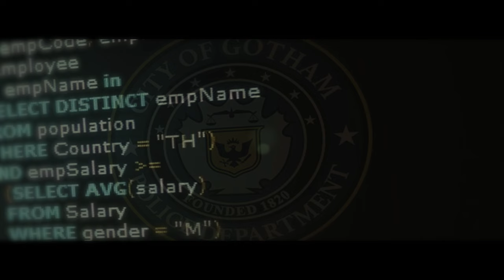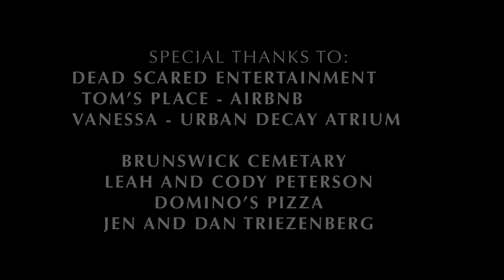The Batman: Harvest Moon | Batman Fan Film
One year after the events of The Batman, the Caped Crusader continues his war on crime. After making a discovery at a gruesome crime scene, Batman's attention is focused on a new and dangerous serial killer, only known as "The Scarecrow". It'll take everything he's got to tackle this new foe and preserve hope for the desolate Gotham City.